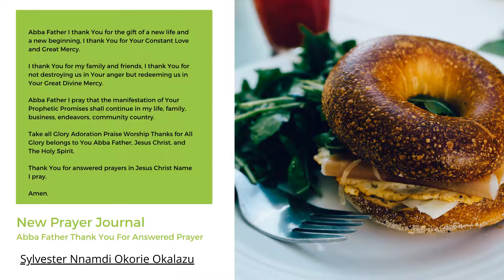New Prayer Journal Abba Father Thank You For Answered Prayer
Abba Father I thank You for the gift of a new life and a new beginning, I thank You for Your Constant Love and Great Mercy.

I thank You for my family and friends, I thank You for not destroying us in Your anger but redeeming us in Your Great Divine Mercy.

Abba Father I pray that the manifestation of Your Prophetic Promises shall continue in my life, family, business, endeavors, community country.

Take all Glory Adoration Praise Worship Thanks for All Glory belongs to You Abba Father, Jesus Christ, and The Holy Spirit.

Thank You for answered prayers in Jesus Christ Name I pray.

Amen.